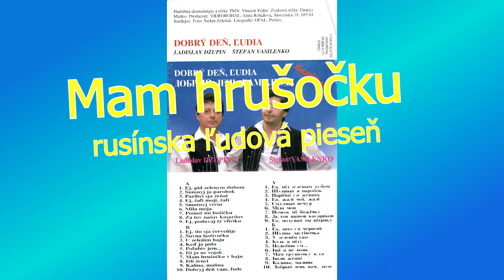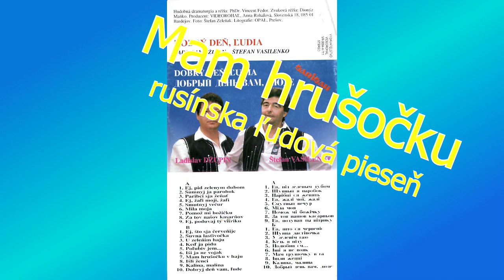DUO Vasilenko - Džupin, Mam hrušočku v haju, ludova + text piesne, VIDEOROHAL,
Mam hrušočku v haju, večur pidu na ňu.
Što krajšy otrjasu frajirki ponesu.

Mam taku hrušočku, što bars skoro rodiť.
Taku frajirku mam, sama za mnom chodiť.

Mam taku frajirku, aňi jij nevidno,
ľem jij za dražočkou bosy nožky slidno.

Mam taku frajirku, jak šumna ružička,
ľem sja červeňijuť jij okruhly ľička.

Jak šumna ružička, jak trava zelena,
už mi toho ročku bude moja žena.

Spevácke DUO Štefan Vasilenko a Ladislav Džupin zo Slovenska sú zapísaní v našich srdciach, ako populárni speváci ľudovej rusínskej piesne. Doprevádza ich Ľudová hudba Šarišan.
Rusínske piesne od Medzilaboriec a Humenného.